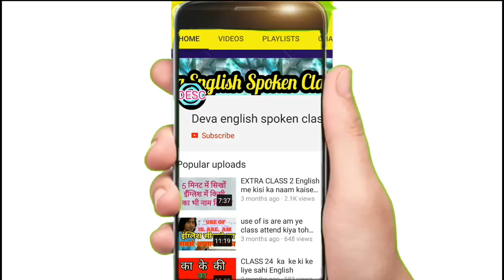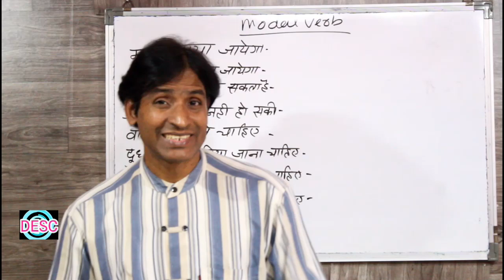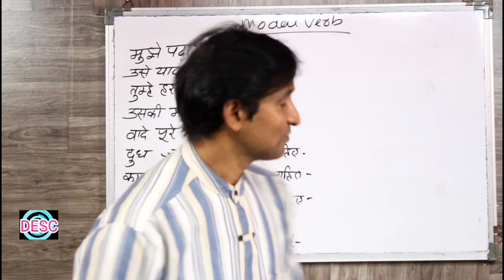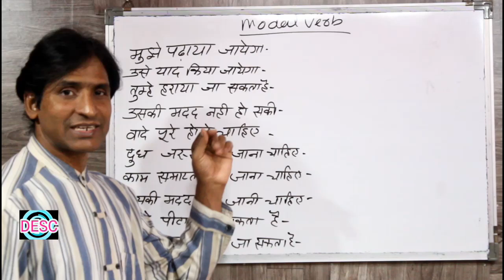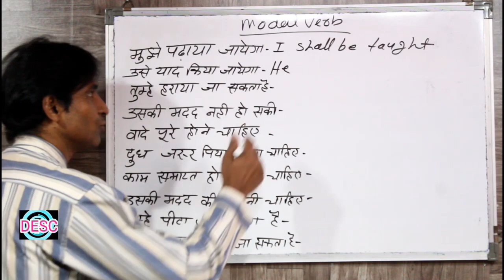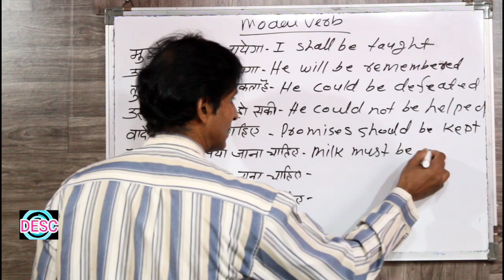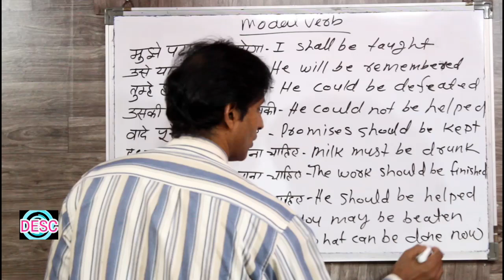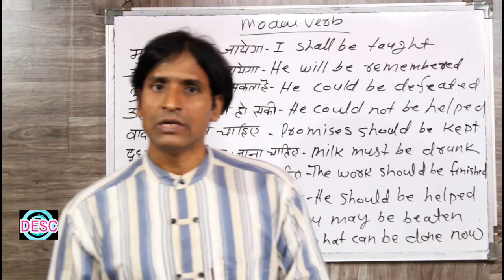CLASS 142 CONVERSATIONAL VOICE MODAL VERBS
dosto ye hamara education channel hai jisme english asaani se sikhne ke tarike bataye jaate hai aur hamara har video step by step hota bilkul ek real class ki tarah dosto agar aapko achha lage toh like karna share karna comment karna aur mere channel ko subscribe kar dena agar aap english sikhna chahte hai toh deva english spoken class ka regular video dekhiye ENGLISH SIKHNE KA SABSE ASAN TARIKA english kaise sikhe hindi se english kaise sikhe